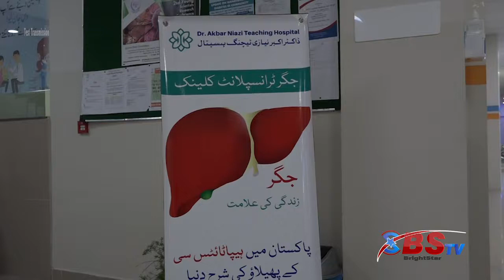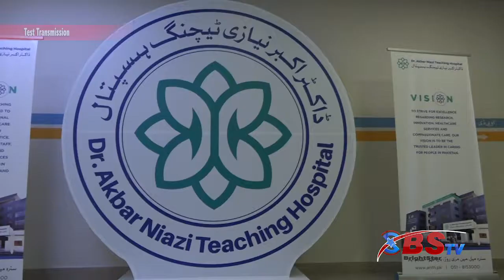Dr. Remzi Emiroglu visit to Dr. Akbar Khan Niazi hospital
Visitor Dr. Remzi Emiroglu gave suggestions to patients suffering from hepatitis